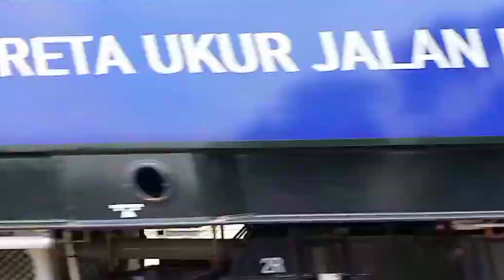ngakak!!kok bisa kereta KRL berubah wujud jadi babarandek!!?